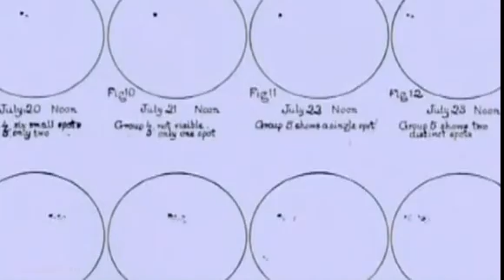Потоки далекого Космоса!! Удивительная планета Земля! Космические потоки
Потоки из далекого космоса!! Удивительная планета Земля!
Космические потоки, которые приходят на Землю из далекого космоса.
Винфрид Шуман, немецкий физик, профессор Мюнхенского технического университета. Высказал о существовании резонанса электромагнитных волн в пространстве Земля-ионосфера.
Основная частота резонанса соответствует частоте альфа-ритма мозга человека -- 7,83 Гц. ...